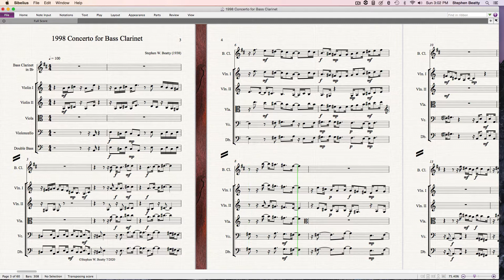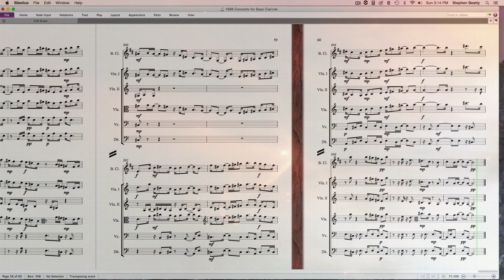1998 Concerto for Bass Clarinet